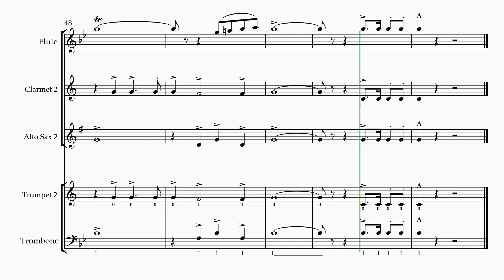THE OREGON TRAIL BASIC COMBO #2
Oregon Trail
Michael Story - Alfred Music Publishing